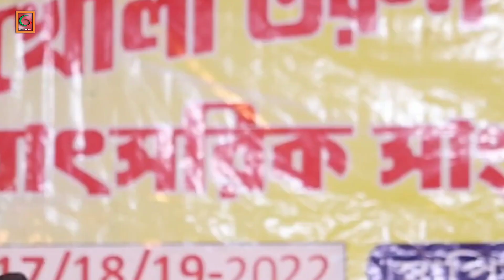Asol Pirit bujla Na Bengali Flok Song | আসল পিরিত বুজলা না | Cover By Moumita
আপনাকে আমাদের চ্যানেলে স্বাগতম । বন্ধুরা  gs all in one status এর ভিডিও গুলি  লাইক , কমেন্ট ও শেয়ার করবেন। তাহলে পরবর্তী ভিডিও গুলি দেখাতে আপনাদের সুবিধা হবে।

HI Friend!
I heartily welcome all of you in the G.S All In One Status  video Service . Super Music Service is constantly posting different types of G.S All In One Status  Music, love status Video,Mellow Tones,sad music songs. Stay tuned to listen to a variety of songs on status service Music Channel, subscribe to this channel and press the bell icon nearby.So as soon as you post the song on our channel you will get a notification.

 * The Original Copyright ( s ) is ( are ) Solely Owned By The Companies / Original - Artist ( s ) / Record Label ( s ) .All The Contents Are Intended To Showcase Creativity Of The Artists Involved And are Strictly done for Promotional purpose . *